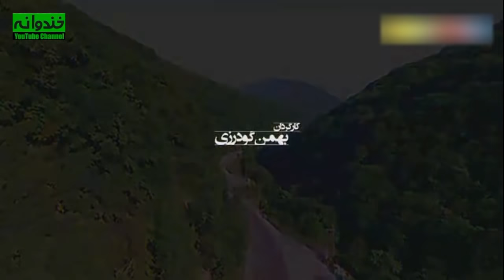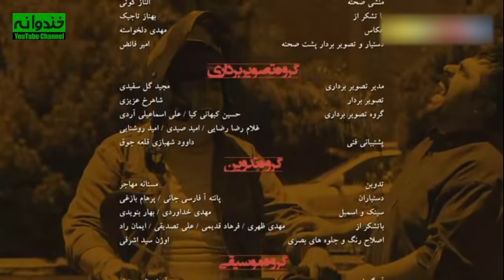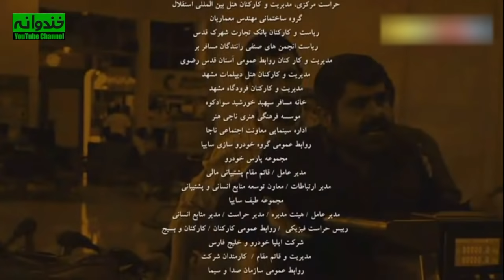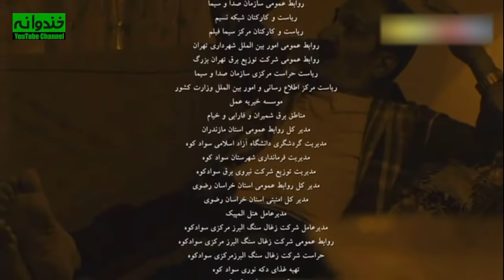سریال کمدی و تماشایی سفر در خانه 😄 با بازی شهرزاد کمال زاده 😎 قسمت 3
سریال کمدی سفر در خانه قسمت سوم
سفر در خانه داستان طنز خانواده‌ای را روایت می کند کـه پس از 30 سال برای اولین بار قرار اسـت باهم بـه مسافرت بروند، اما مشکلاتی برایشان رقم می خورد و موقعیت‌های طنزی در داستان بـه وجود می‌آورد.

داستان سریال کمدی ایرانی سفر در خانه 🏡👇
 سفر در خانه درباره آقا کریم (حسن پور شیرازی) است که بعد از ۳۵ سال کار در کارخانه بازنشسته شده و جایزه سفر به مشهد را از آن خود می‌کند و به همراه خانواده راهی مشهد می‌شود، اما در این راه اتفاقاتی برای او و خانواده ‌اش به وجود می‌آید.

  سریال کمدی ایرانی سفر در خانه | Safar Dar Khaneh Serial Irani

 سریال سفر در خانه را بهمن گودرزی کارگردانی کرده است. تهیه کنندگان آن عباس اکبری و سعید کمانی می باشند. همچنین فیلمنامه اثر را علی مسعودی نوشته است.
این سریال ایرانی علاوه بر تهران در شهر مشهد و سوادکوه نیز تصویربرداری شده است
در این سریال حسن پورشیرازی، نسرین مقانلو، بهنوش بختیاری، امیر نوری، خشایار راد، شهرزاد کمال زاده،  ماهان عبدی، علی مسعودی، علیرضا بنی هاشمی و … به ایفای نقش پرداخته اند.
اطلاعات کلی سریال کمدی سفر در خانه
کارگردان : بهمن گودرزی
نویسنده : علی مسعودی
ژانر : کمدی
سال ساخت : 1396

بازیگران :
حسن پورشیرازی بازیگر نقش آقا کریم
نسرین مقانلو بازیگر نقش زیور
امیر نوری بازیگر نقش بهزاد
شهرزاد کمال زاده بازیگر نقش پریسا
علیرضا مسعودی
سوسن پرور
علی سلیمانی
خشایار راد
گیتی معینی
ماهان عبدی
علی رضا بنی هاشمی
مجید شهریاری
منوچهر صفرخانی
امیر کیوان معصومی
امیرمحمد زند
حمیدرضا هدایتی

Safar Dar Khaneh Serial Irani

The brief storyline of the series: The Journey at Home 🏡👇
 The Journey at Home is about Mr. Karim (Hasan Pour Shirazi) who retired after 35 years of working in a factory and wins the trip to Mashhad and goes to Mashhad with his family, but on the way, things happen to him and his family...

Cast:
Hasan Pourshirazi
Nasrin Moghanlou
Amir Noori
Shahrzad Kamalzadeh
Alireza Masoudi
Susan Parvar
Ali Soleimani
Khashayar Rad
Giti Moeini
Mahan Abdi
Alireza Bani Hashemi
Majid Shahriari
Manouchehr Safarkhani
Amir Keyvan Masoumi
Amir Mohammad Zand
Hamidreza Hedayati

Director: Bahman Goudarzi
Genre: Comedy